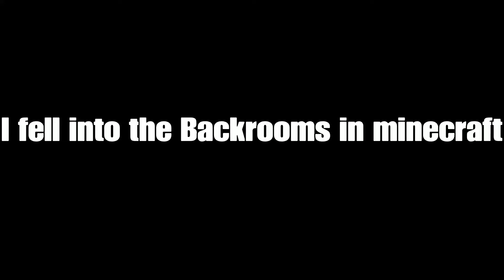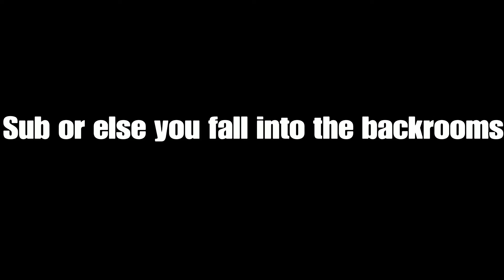I fell into the backrooms in minecraft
SUBSCRIBEEEEEEEEEEEEEEE

gonna try to stream soon (lets hope its soon)